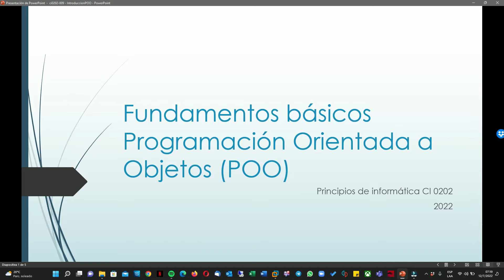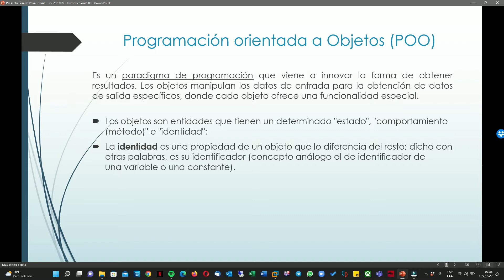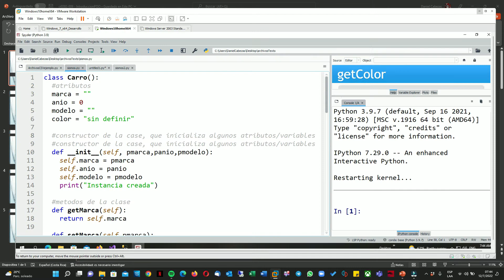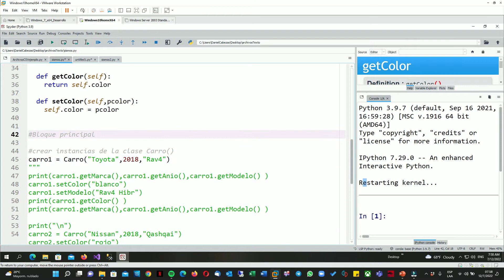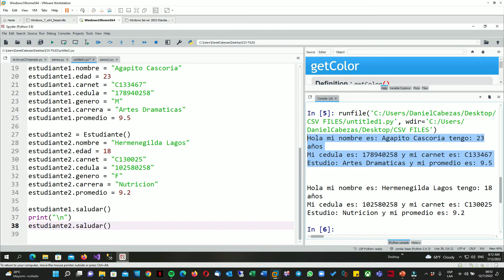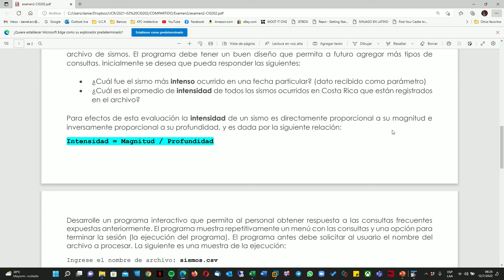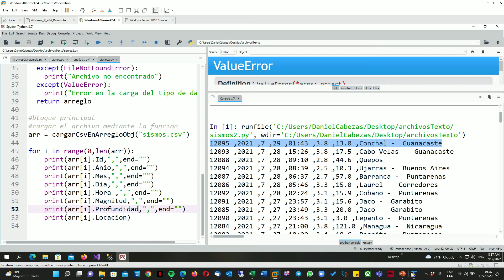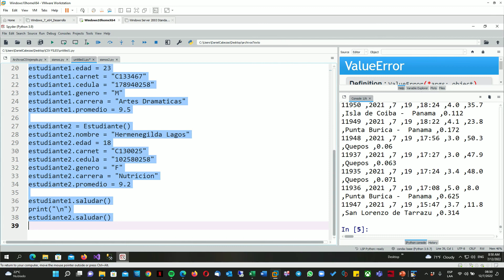Lección 14 Fundamentos de Programación Orientada a Objetos (Grupo 15 Clase 12 julio 7am 2022)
Principios de Informática CI0202, GRUPO 15
Universidad de Costa Rica